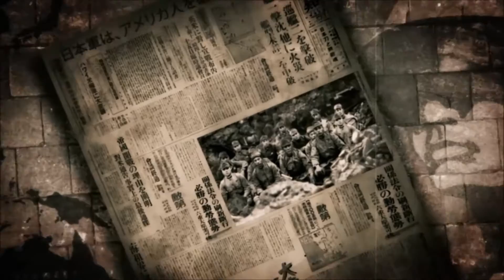Rising Storm - Retaking Henderson Field goes Glorious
Verocious match on Guadalcanal...